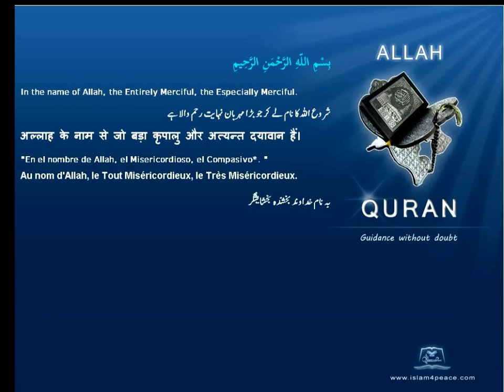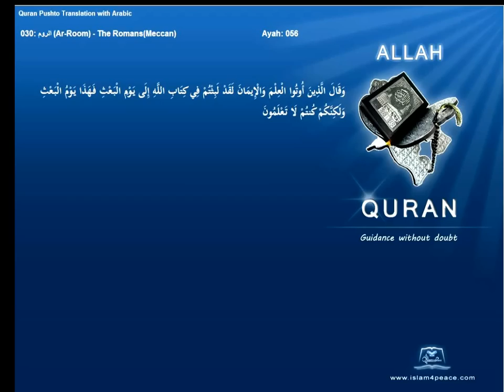Quran Pashto Translation 030 الروم Ar Room The RomansMeccanIslam4peace com